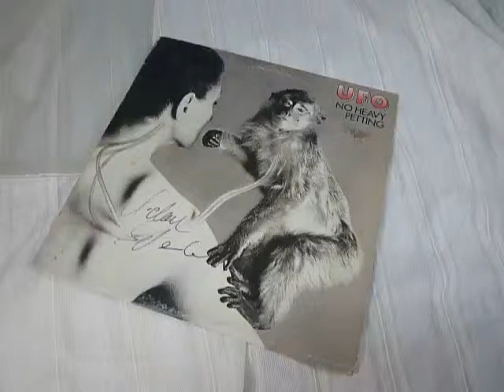UFO ユー・エフ・オー 直筆サイン入り LPレコード アルバム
本物なら驚愕！　詳しい方、情報求めます！